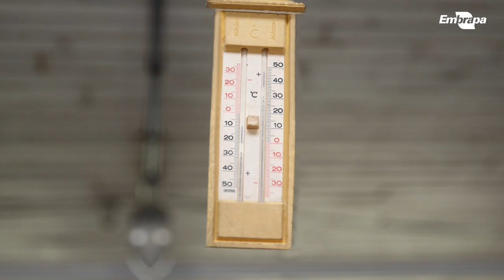Instalações de creche - Embrapa Suínos e Aves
Este vídeo faz parte da Ater+ Digital Suínos.